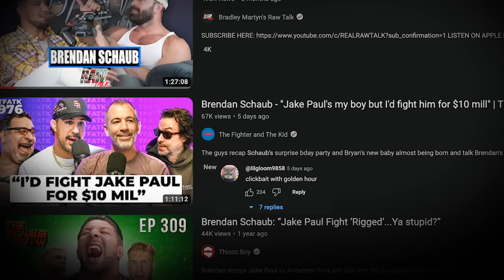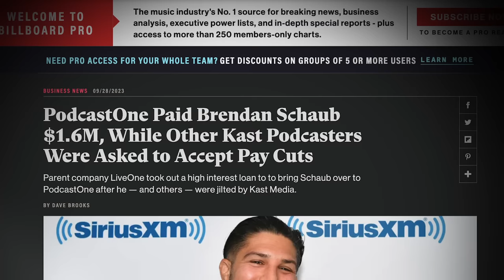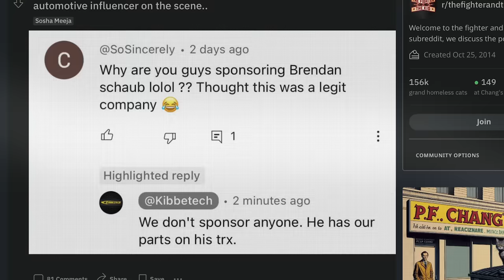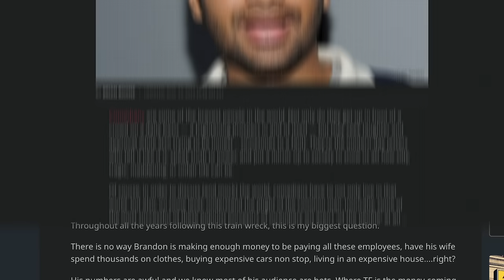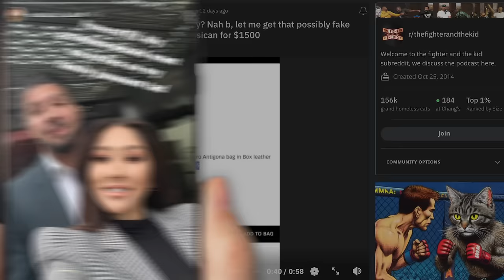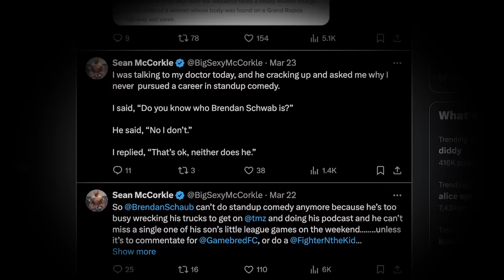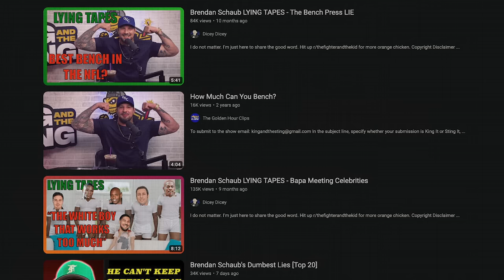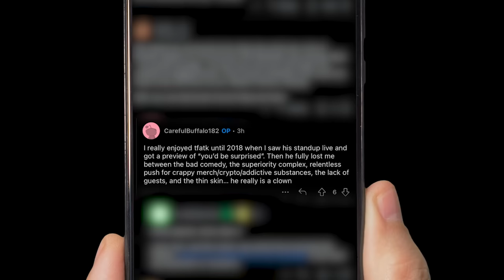The Eternal Mystery of Brendan Schaub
A retroactive mini-doc on Brendan Schaub's recent infinite drama loop (calling out Jake Paul and Mike Tyson again, bankruptcy of his podcast network, + much more).

Full credit to /r/thefighterandthekid subreddit.

Need Headphones? Try ATH-M50x (my second 12 year old pair still works)
Need Joe Rogan/MJ's Microphone? Try Shure's Legendary SM7B (7 years no faults)
Need Pro Sound? JBL Is King (7+ years no faults)
Need A Mouse That Can Help You Create? Try Logitech (10+ years no faults)
Feel The Mechanical Keyboard Difference! Try Coolermaster (3+ years no faults)

*Retroactive operates under Fair Use Law, through a transformative use of an original creation (ie. scripted voiceover commentary) & non-copyright elements created in Adobe After Effects, Davinci Resolve & Premiere Pro for educational, entertainment & storytelling purposes.